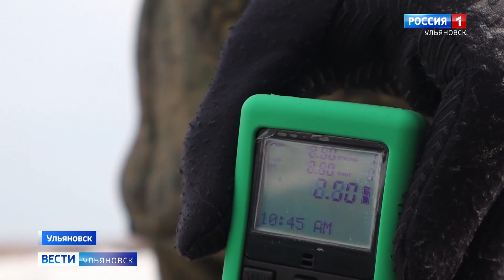На полигоне в Ульяновске определяют самого меткого снайпера.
Конкурс по полевой выучке -это подготовка к  Армейским международным играм.